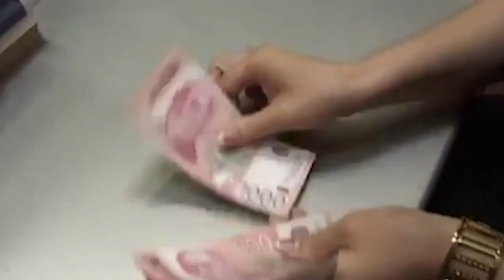VELIKI SUKOB MISLJENJA - Miljan Damjanovic i Aleksandar Cvetkovic - Srbija u NATO i EU - Da ili ne?!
Gosti: Prof Aleksandar Cvetković - Direktor SPO
Miljan Damjanović - Političar i član SRS

Voditelji: Stanislav Stanišić i Aleksandra Stanisavljević